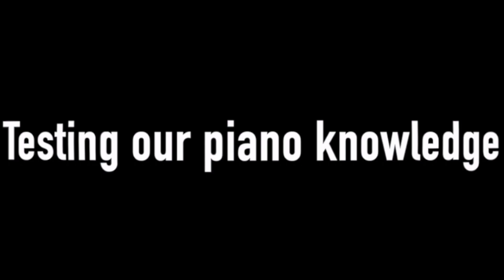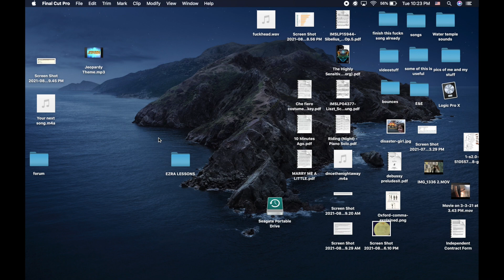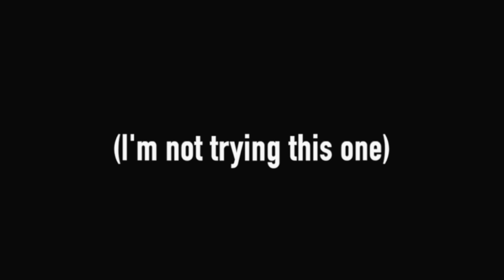Ezra & Eliran Ep. 7: Piano Forums Q&A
Hi friends and welcome to a whole new season of E&E on the Tubes.
Enjoy this light-hearted yet honest attempt to answer random questions we found on piano forums. Leave us your questions below and we'll be happy to answer.
Cheers.